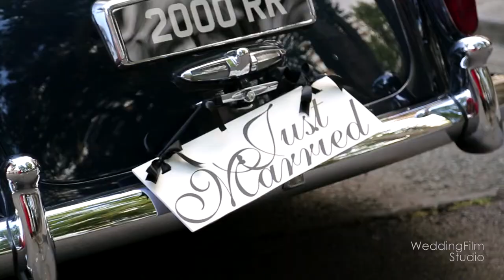IoD Wedding Film | Katherine & Jamie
I first met up with Jamie a couple of months before the wedding, he showed me round the church and the reception venue, even then he couldn't hide his excitement about what he and Katherine had in mind!

The day itself didn't disappoint -- a beautiful clear day with just the most gorgeous light, the pristine church just looked amazing -- so bright and airy. For me, it's all about capturing the emotion of the day, and with Katherine and Jamie my job was easy -- it didn't matter where I pointed my camera, happy smiling faces everywhere!

Katherine and Jamie make a lovely couple, they'd been together for 11 years before finally tying the knot, a point not only picked up in the speeches but by the vicar as well! It was a real pleasure to be a part of their special day :)